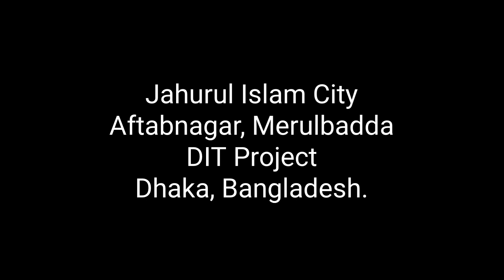Jahurul Islam City | Aftabnagar | Merul Badda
Jahurul Islam City, Aftabnagar
Merul Badda, East West University
আফতাব নগর, মেরুল বাড্ডা, জহুরুল ইসলাম সিটি